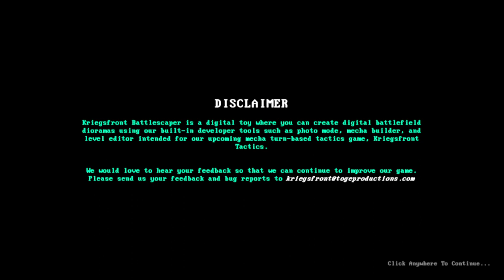SlowPCGaming Kriegsfront Tactics - Diorama Editor Demo 09-04-2022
This is not a game.  It is more like a character editor / level editor.  It was a cool looking idea.  I thought my SlowPC was fast enough so I gave it a try.  I got it off Steam.  But as you can see once I got it running it was a piss poor experience.  I uninstalled it almost as quickly as I had started it.  You may like something like this.